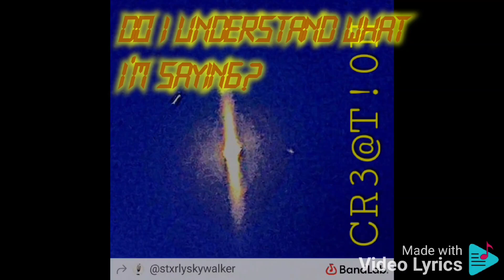CR3@T!0N BY WRYN (2023)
@Jelly Roll
@Linkin Park
@Jason Derulo
@John Legend